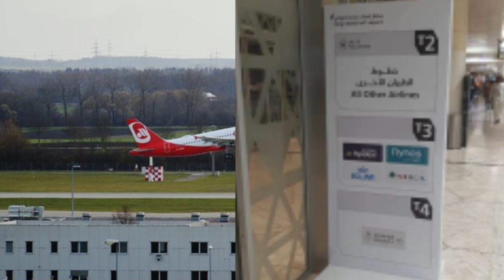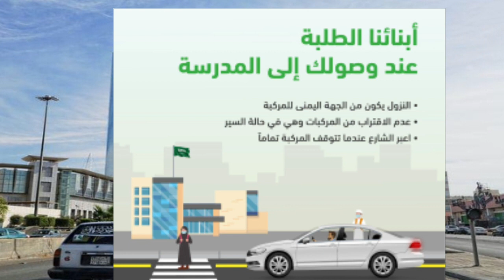saudi tamil news | expat employees salery delay violation in saudi | saudi news today | tnjobacdemy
saudi tamil news | expat employees salery delay violation in saudi | saudi news today | tnjobacdemy | kingdom of saudi arabia